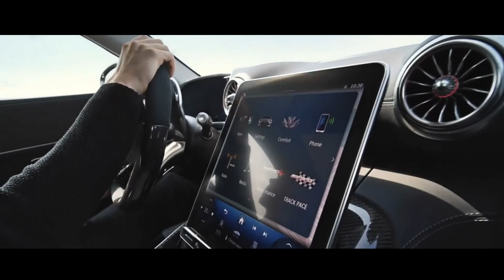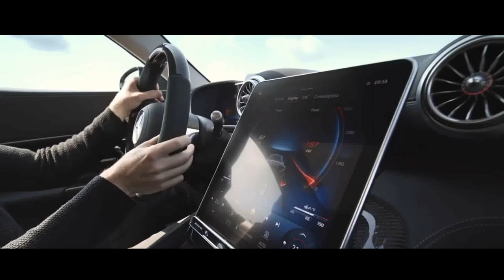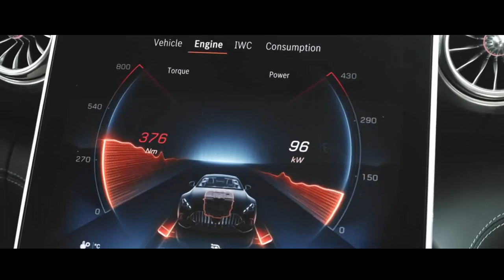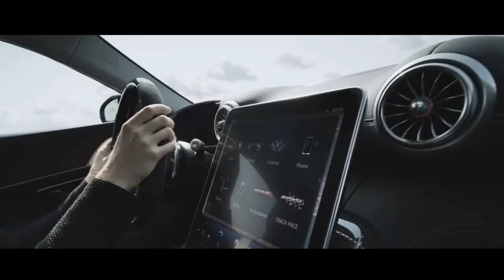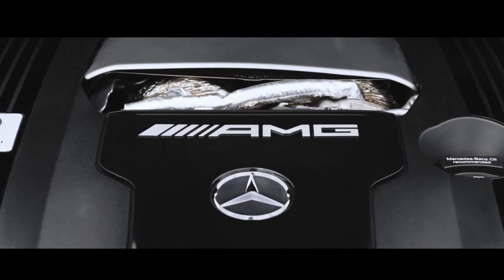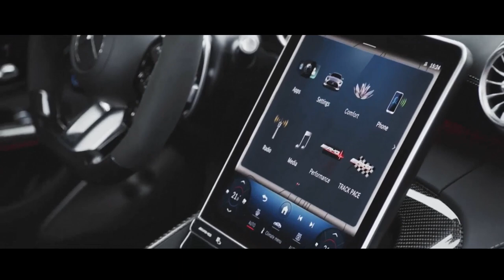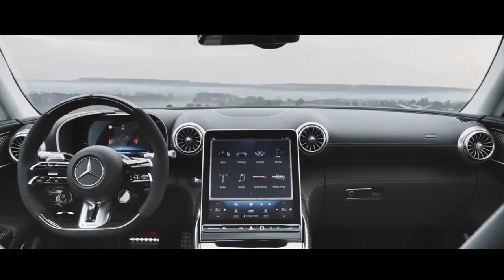MERCEDES AMG GT 2024